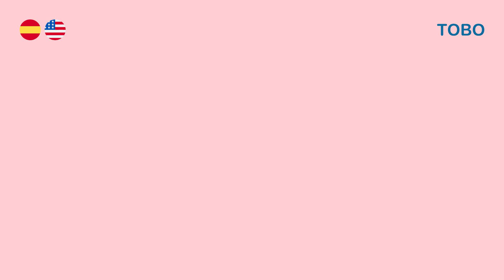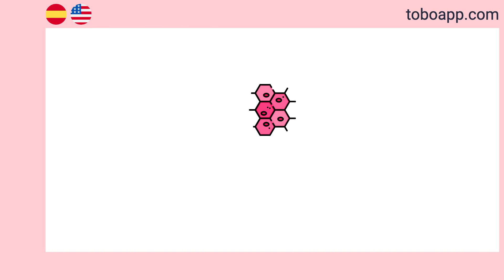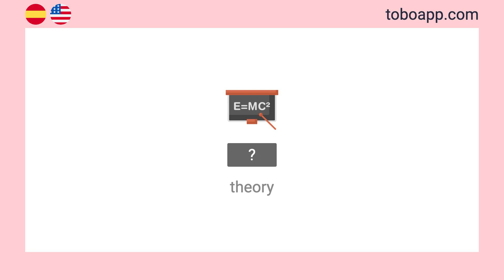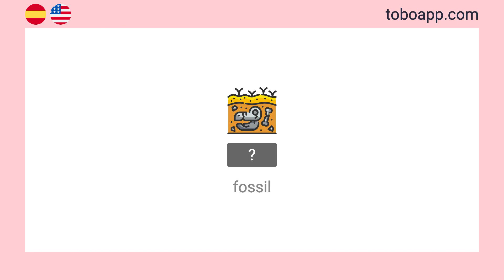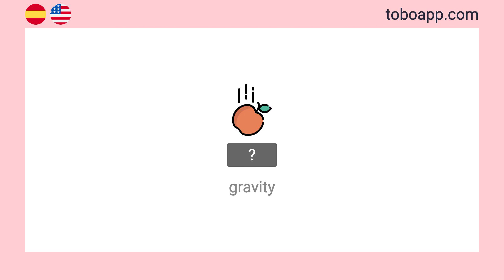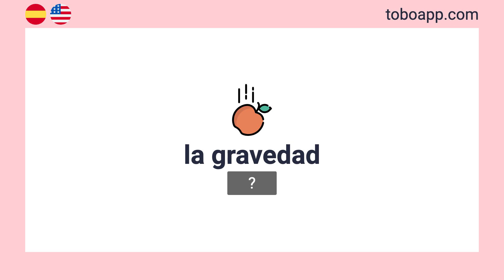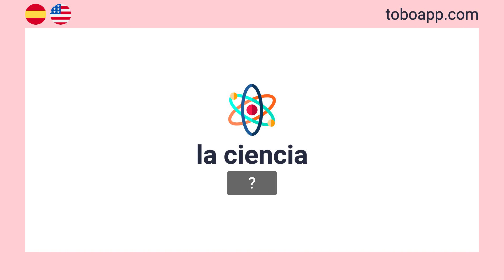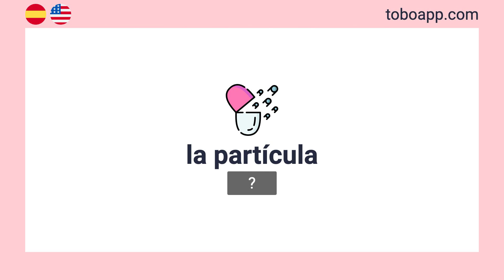Science Vocabulary in Spanish [39 words]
Learn and memorize Science vocabulary in Spanish with flashcards and pictures.

Welcome to our series of essential vocabulary videos for Spanish learners! Whether you're a beginner or an intermediate learner, this series is designed to help you expand your vocabulary and improve your Spanish language skills. Each video focuses on a specific topic, providing you with a comprehensive word list and their translations, making it easier for you to grasp the core vocabulary related to various subjects. With clear pronunciations and helpful examples, you'll quickly enhance your proficiency in Spanish and gain the confidence to communicate effectively. So, join us on this linguistic journey as we dive into the world of words.